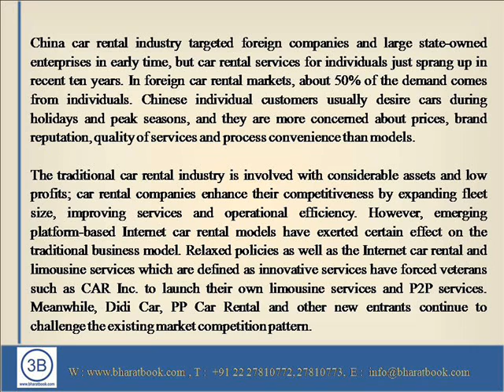China Car Rental Industry Report, 2014-2018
Bharatbook.com announces a report on “China Car Rental Industry Report, 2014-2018”. The report mainly covers Overview of China car rental industry (including definition, classification, policies, industrial development, etc.). Analysis on Chinese car rental market (including market size, penetration, industry concentration, competition pattern, etc.)